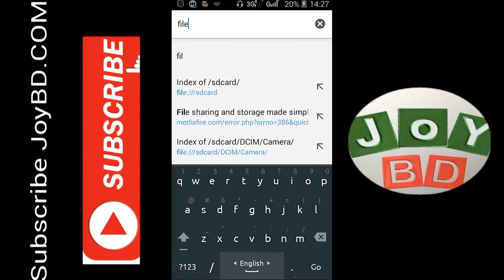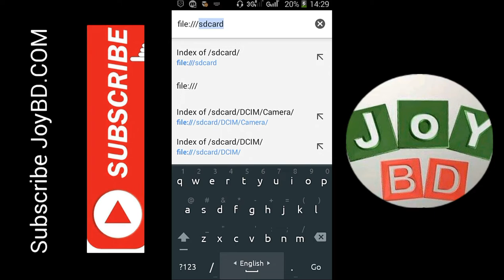লক করা গ্যালারির সব কিছু দেখে নিন আনলক না করেই।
আপনার বন্ধুর গ্যালারি লক করা অবস্থায় দেখে নিন সকল ছবি ও ভিডিও।
খুব সহজেই কোনো এপ্লিকেশন লাগবেনা একবার ট্রাই করেই দেখুন।